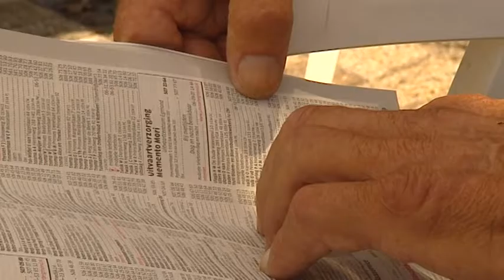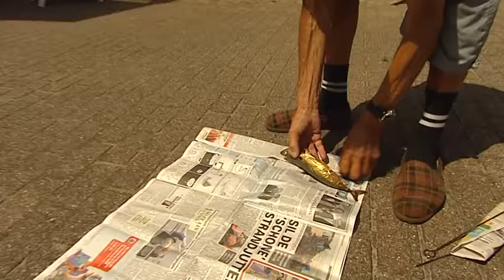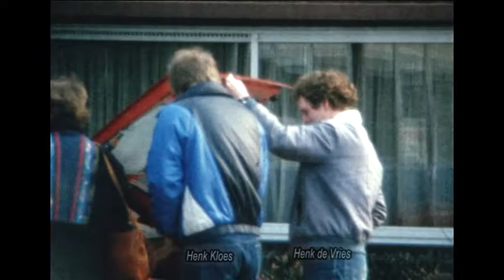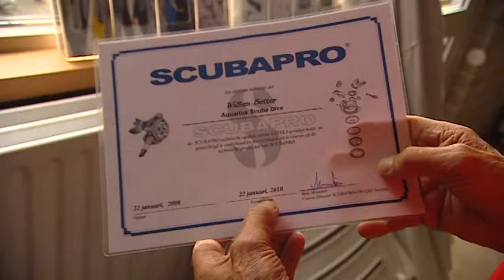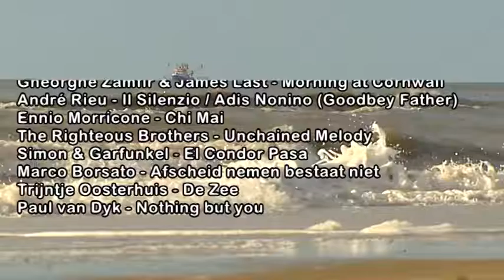Willem Butter: Geen gekonkel maar "Recht door Zee"!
Eén van de oprichters van OSVE in 1979 was Willem Butter. Hij overleed aan alvleesklierkanker op 8 september 2011, nu bijna 5 jaar geleden.
Willem heeft een belangrijke rol gespeeld in al deze jaren voor OSVE. Duikinstructeur, materialenman, duikshop eigenaar (vulstation vd duikflessen), theorie-avonden etc.
Zijn liefde voor techniek, duiken en vissen was groot, daarnaast hield hij van mensen om zich heen. Een bijzondere man.
De ontroerende beelden in deze reportage zijn enkele maanden voor en na zijn overlijden opgenomen. Beelden met een lach en traan, waarin Willem op zijn eigen wijze jou nog wat mee wilt geven!

In deze "extended version" zijn naast de duikgerelateerde opnamen ook scenes te zien van en over Willem uit zijn privé- en familieleven. Met meer anekdotes, verhalen van vroeger en prachtige herinneringen. Kijk, luister en geniet!